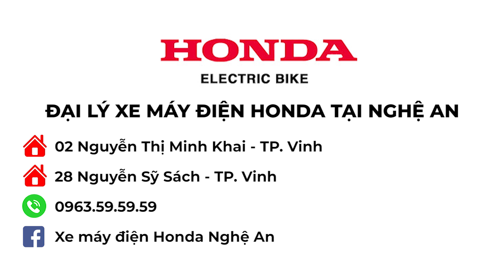HÀI NGHỆ 56: PHIM CẤP 3 - CON GÁI TUỔI THANH XUÂN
Phim Hài Nghệ An Hà Tĩnh
Like và Subscirbe ủng hộ Hài Nghệ nhé
ĐẠO DIỄN: Sắc Việt
CÁC DIỄN VIÊN:
Sắc Việt
Thiên Thiên
Thu Uyên
Phương Thúy
Thu Thủy
Đức Đỏ
Thiên Thiên
Việt Anh
Thanh Phúc
QUAY PHIM:
Lâm Mạnh
Trung Đức
Cảnh Hoàng
SẢN XUẤT
Công ty TNHH SẮC VIỆT MEDIA
SẮC VIỆT MEDIA
52 Lê Văn Hưu, TP Vinh, Nghệ An